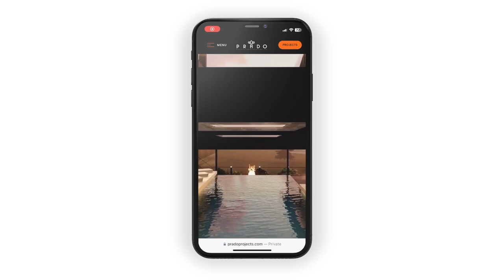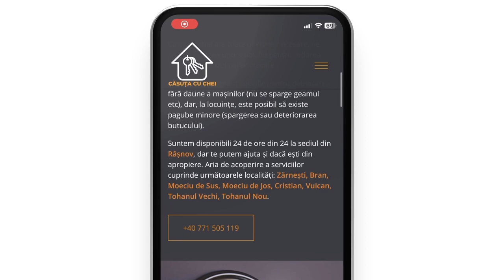Câteva dintre website-urile realizate de Magic 5 în 2022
Câteva dintre website-urile realizate de noi, cei de la magic5 în 2022 pentru antreprenori din România.

Resurse:
Muzică de Theodor Pogorevici